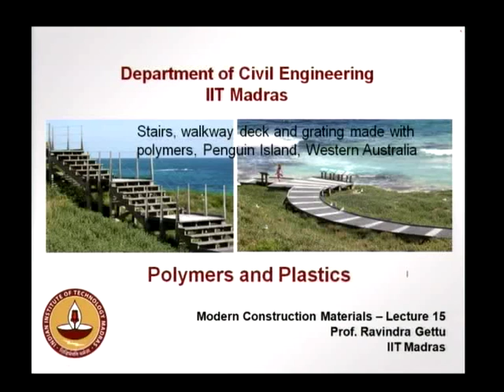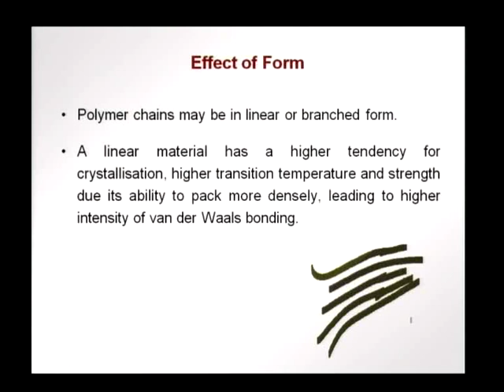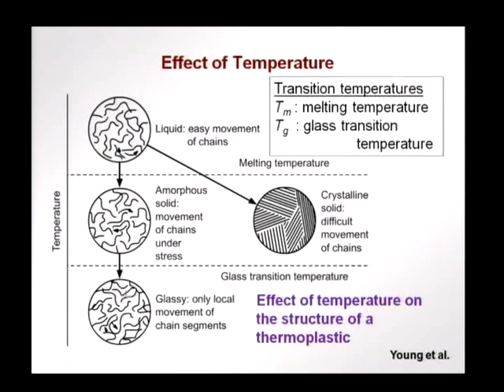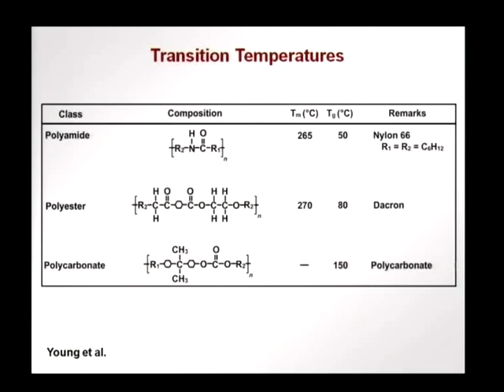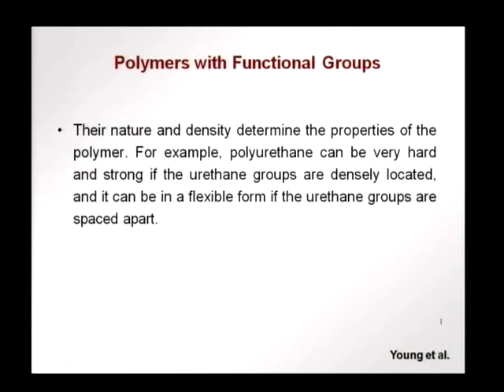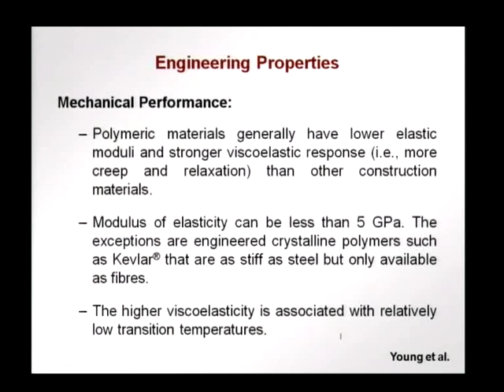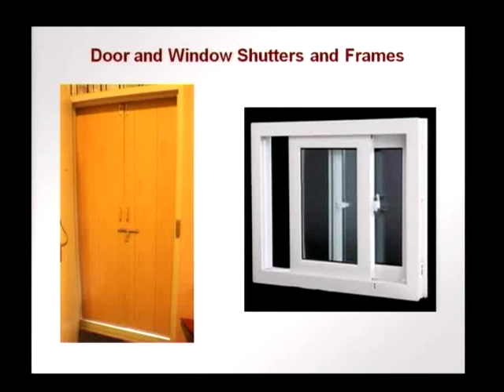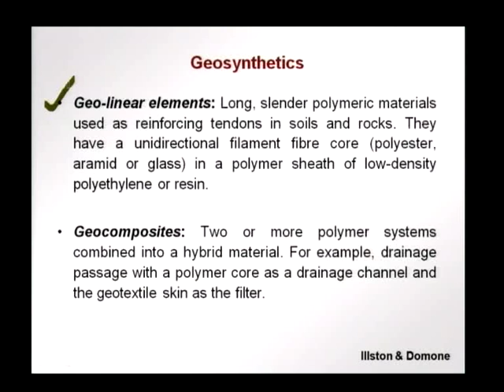Polymers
Plastics, elastomers, geosynthetics, polymer properties, polymer applications